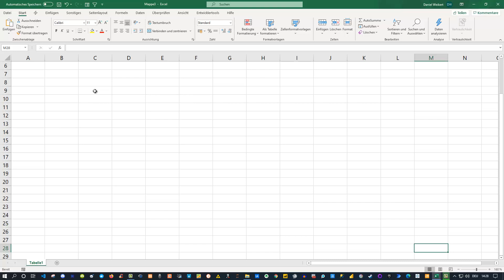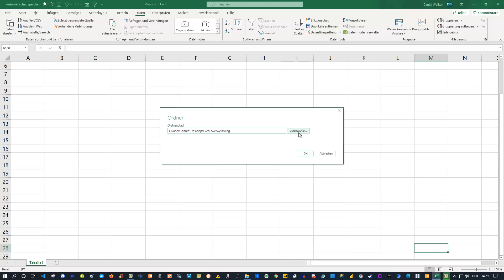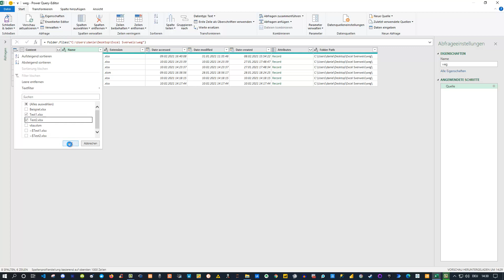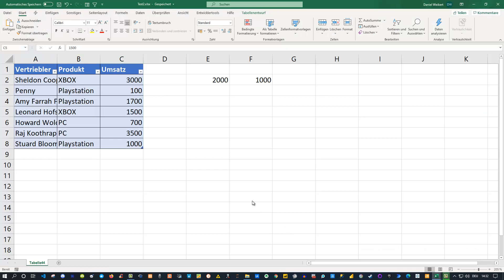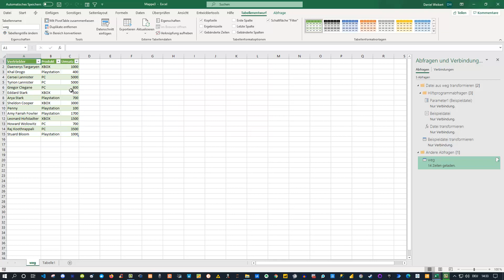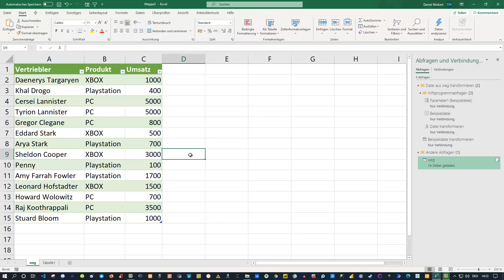Powerquery mehrere Exceldateien zusammenfügen Was passiert mit den Formeln